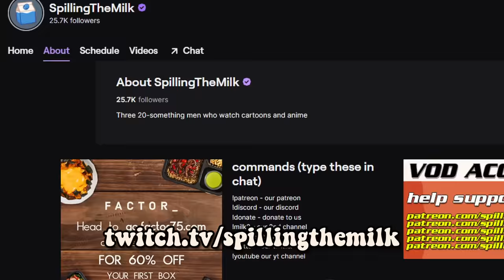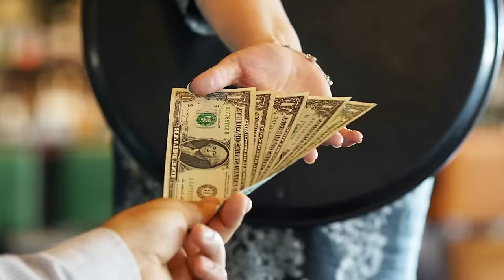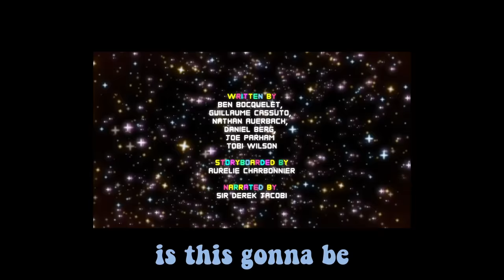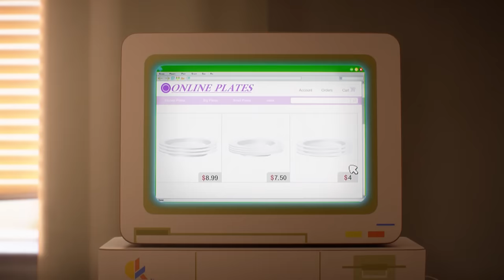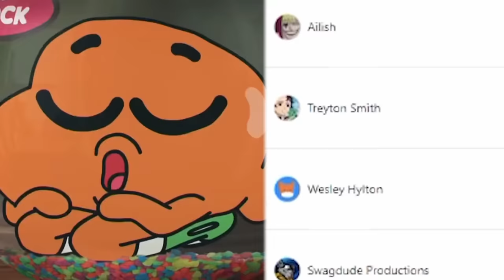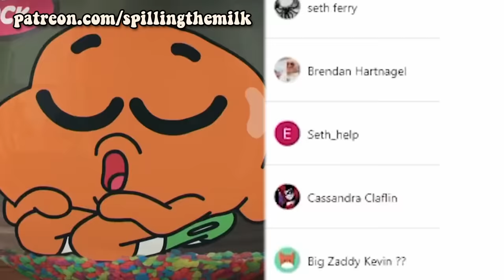we reacted to the CRAZIEST Gumball episodes...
The Amazing world of gumball is a classic cartoon network show and series with amazing animated sequences. The amount of funny memes and crazy moments changed the animation industry entirely. Season 1, Season 2, Season 3, Season 4, Season 5, Season 6 are all insane. So today on Spilling The Milk we react to the most cursed episodes of the amazing world of gumball to see what the hype is about, is darwin adopted? are the ships cannon? Should adults be watching it? cringe